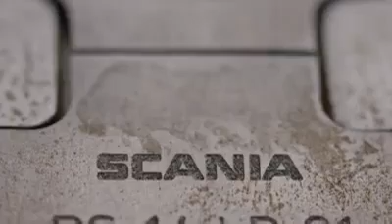RELÓGIO FEITO DO BLOCO DO MOTOR SCANIA